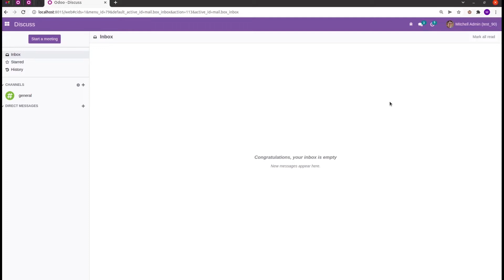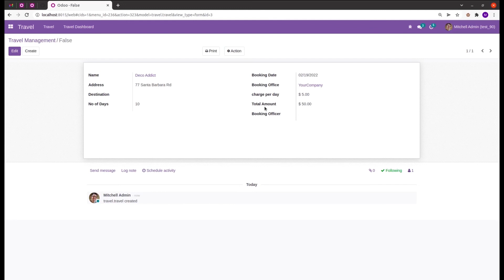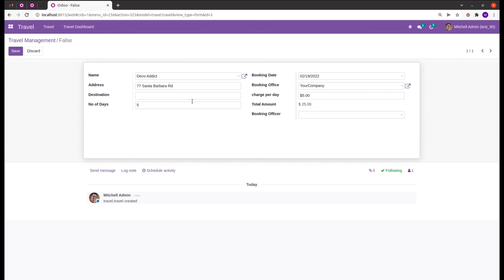How to Define a Computed Field in Odoo 15 | Odoo Development Tutorial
Odoo provides compute function which helps to calculate from some other fields. It is just like any other regular field along with an additional argument compute.

Video Contents
00:00 Introduction
00:27 Example
00:52 Compute Field

Which can be stored directly and retrieved directly from the database. One of the common examples for the usage of such fields is calculating the total amount that is calculated by multiplying the unit price of the product with quantity.

So instead of reading a database stored value, we can also calculate the values for the fields by a function in Odoo.

In Odoo models, we can achieve this by the use of computed fields. In this video, it discusses about how to define a computed field in odoo 15